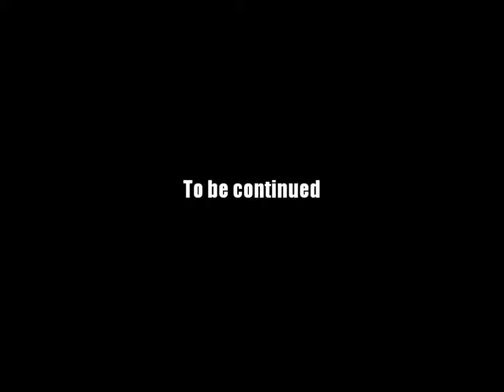AQ Worlds "Free Their Souls" (Quest)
Quest:Free Their Souls

NPCs:Dage the Good

Monster List:Undead Minion

Turn in:Souls Freed x3

Equipment Won:None